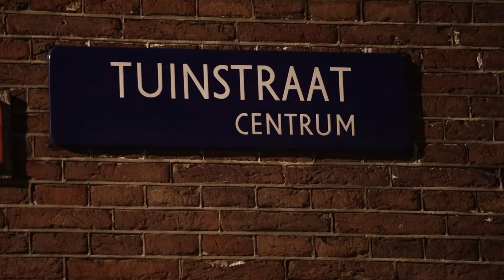11-01-2024 Amsterdam - brand Tuinstraat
Een man is op 11 januari omgekomen bij een woningbrand aan de Tuinstraat in Amsterdam. Hulpdiensten rukten uit naar de Jordaan en troffen het slachtoffer ernstig gewond aan. Ondanks een reanimatie overleed de man later alsnog aan zijn verwondingen.

Vanwege de brand werden meerdere woningen ontruimd. Volgens de politie is er geen sprake van een misdrijf. Hoe de brand exact is ontstaan, is niet duidelijk.